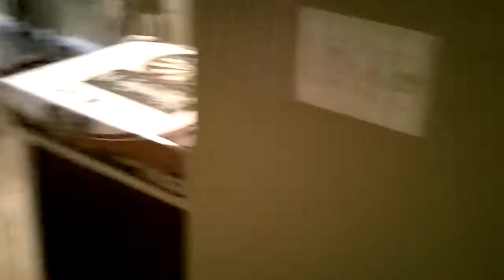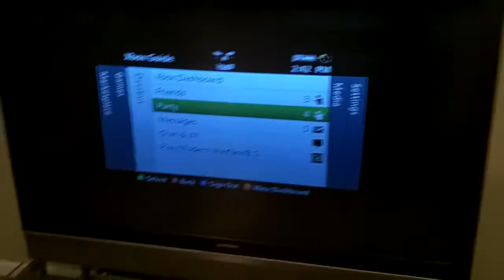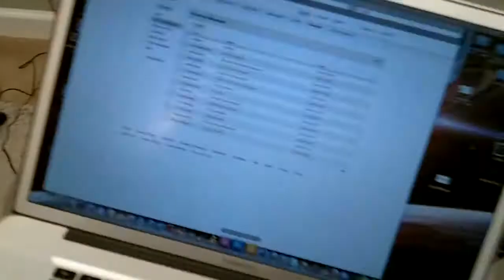Tylers MF'n setup video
Tyler himself:
subsribe to him